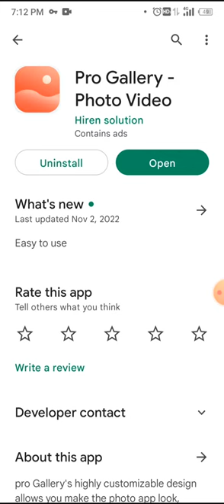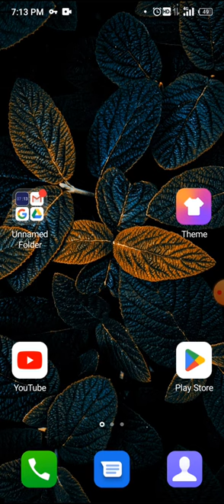Pro Gallery Photo Video App Kaise Use Kare !! How To Use Pro Gallery Photo Video App